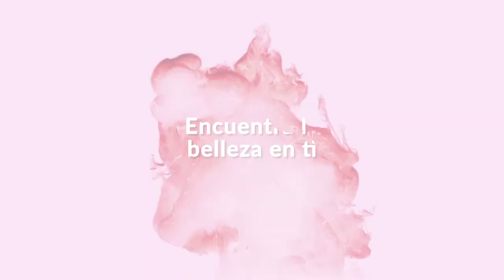Aceptarse a sí misma es el primer paso para la felicidad.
Porque eres más que un profesional, madre, hermana, hija.
Tu verdadera identidad es el reflejo de perfección. Tu tiempo. Tu belleza.